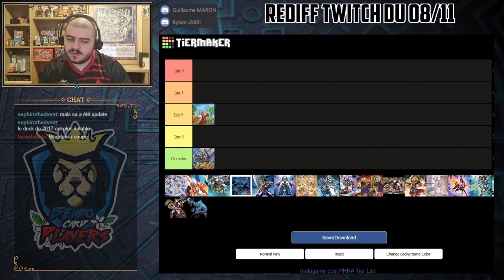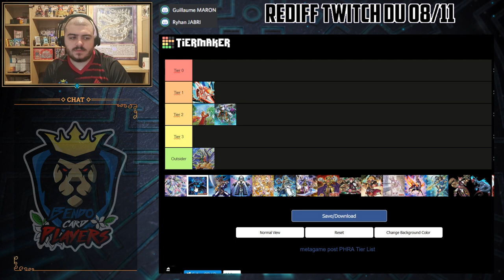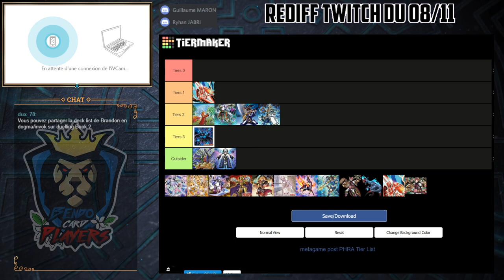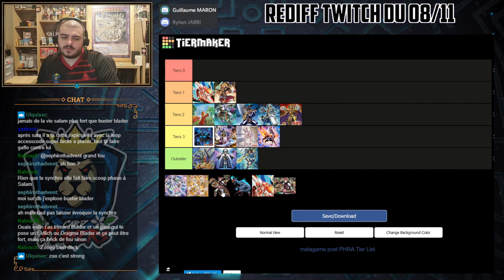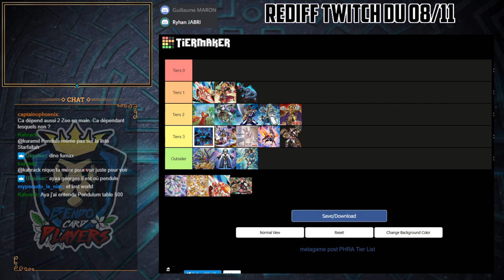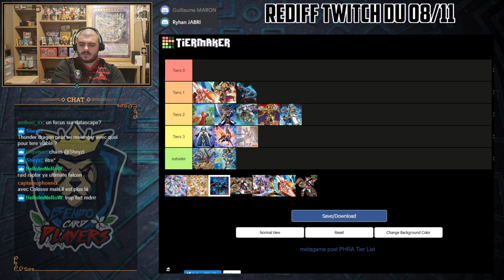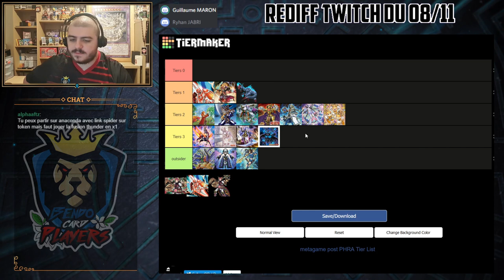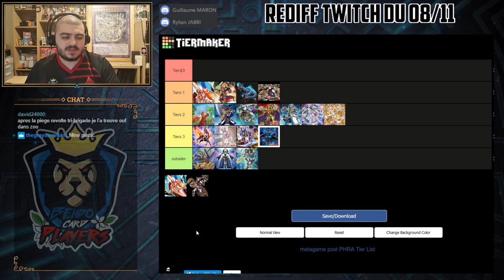[REDIFF TWITCH 08/11] Reprendre Yu-GI-Oh ! après le reconfinement ! EP1 - Le format avant/post PHRA